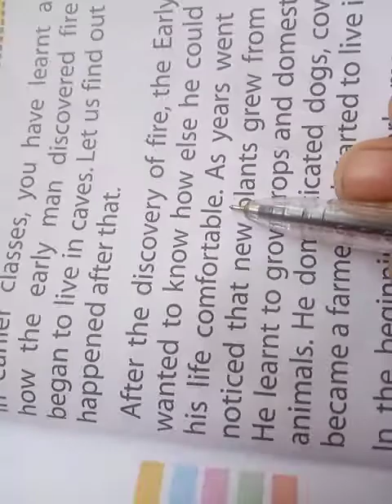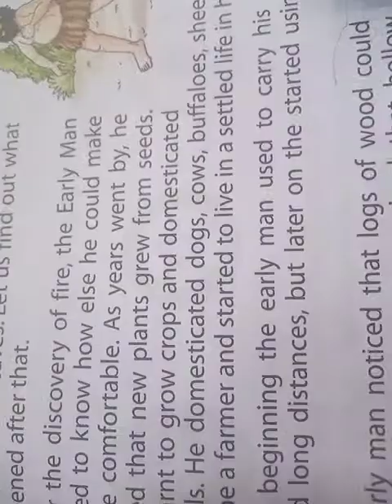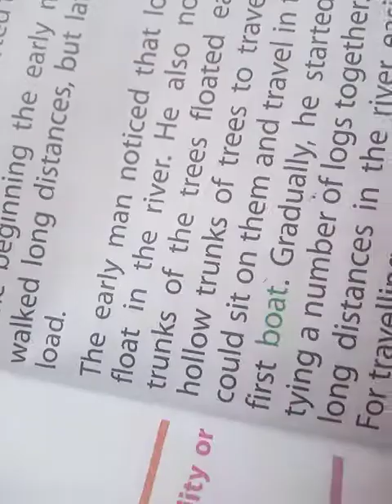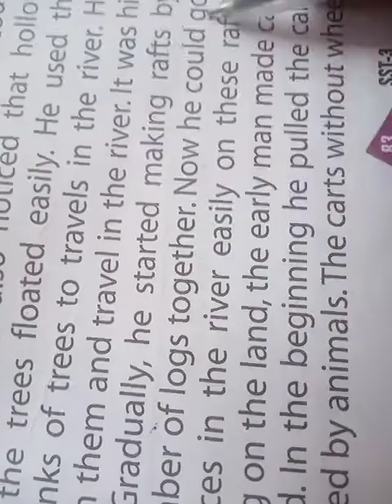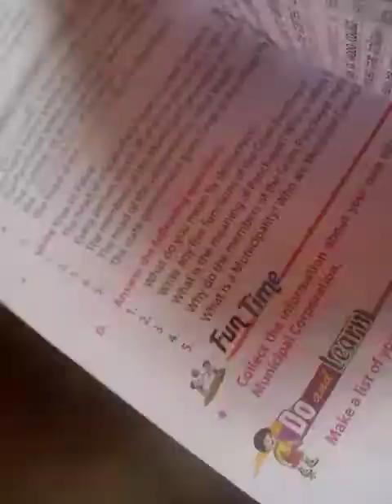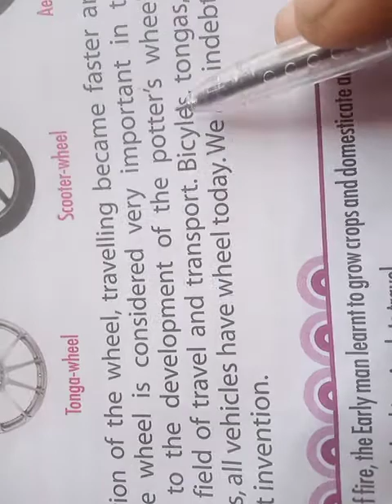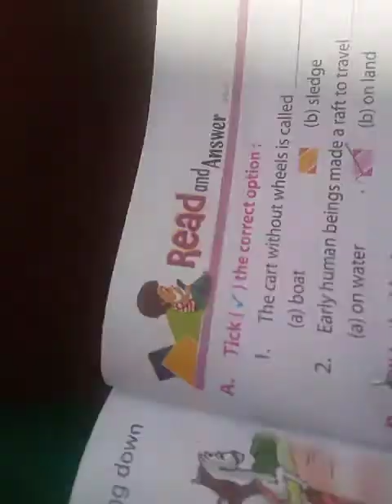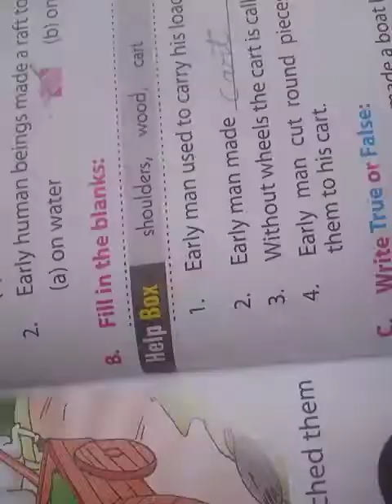class-3, sub- social, lesson-18, part-1